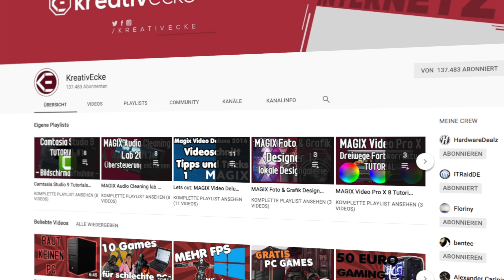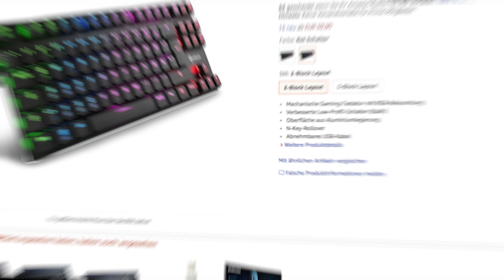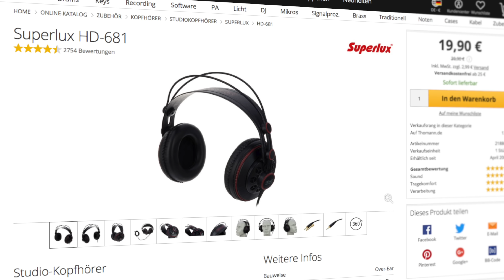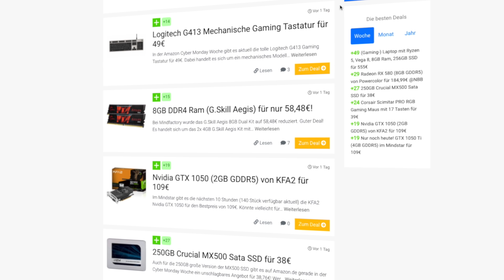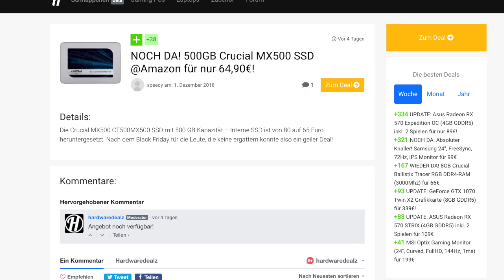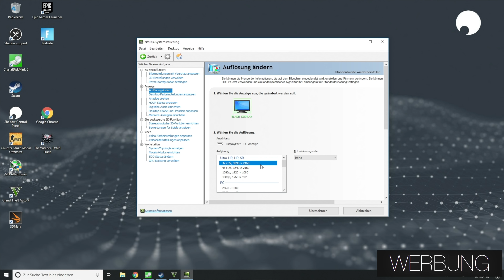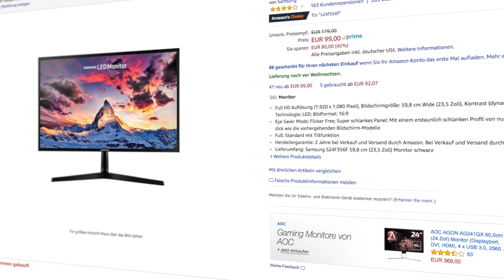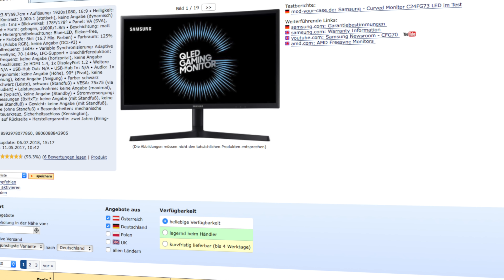TOP 5 GESCHENKE für GAMER ab 20€!! - Die besten Geschenkideen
Die besten Weihnachtsgeschenke und Gadgets für Gamer, euren Freund, Jungs, Männer usw. - TOP 5 Geschenkideen 2018 / 2019!
➡️ DAS wünsche ich mir

⬇️ Die Empfehlungen aus diesem Video:
1. Setup Upgrade ⬇️

4. Optik Upgrade ⬇️

Heute mal wieder eine kleine Kaufberatung/ Empfehlungen mit dem Thema "Die besten Weihnachtsgeschenke für Gamer - TOP 5 Geschenke / Geschenkideen" für Gamer, euren Freund, Jungs, Männer usw. Sicher werden sich viele über die im Video gezeigten Produkte freuen. Ob beste Gaming Tastatur, bester Gaming Monitor, Grafikkarte aufrüsten oder SSD nachrüsten - Für jeden ist etwas dabei! Viel Spaß mit dem Video und vielleicht findet ihr ja das ein oder andere Geschenk :)

All songs licensed by Artlist.com